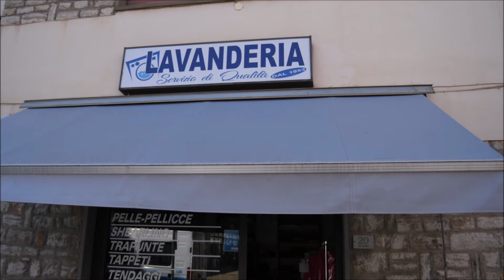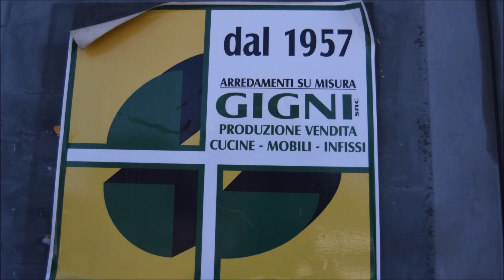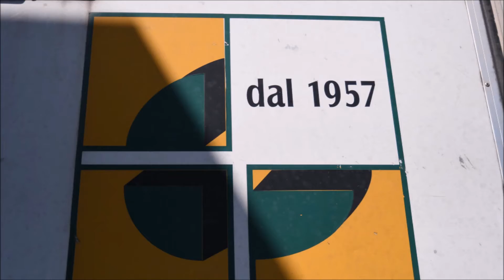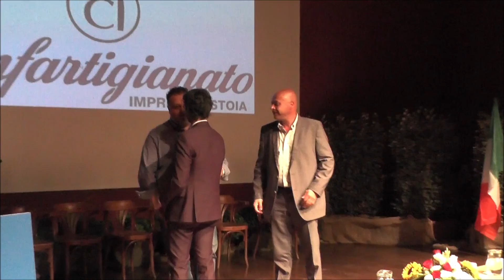Assemblea Confartigianato 2019, le premiazioni